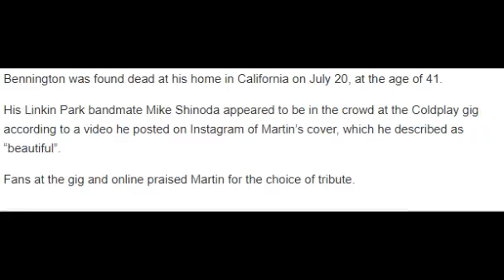Chris Martin covers Linkin Park’s Crawling in Chester Bennington tribute